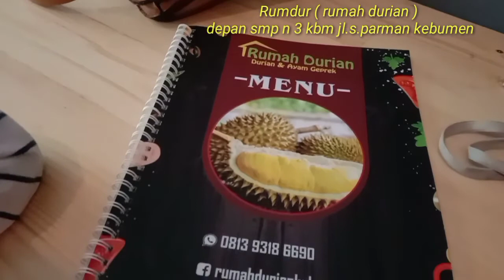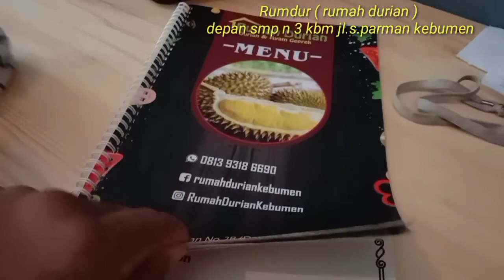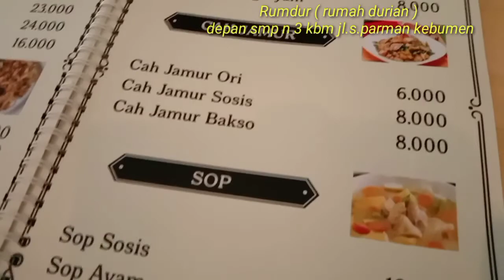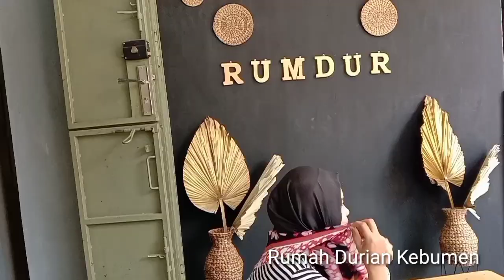Wow ada Rumah Durian MantuL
rumah durian kebumen,, segala macam minuman durian ada disini,, ada juga ayam geprek,ayam bakar, bebek, seblas, dan makanan dan minuman lain nya,, alamat di jln sparman kebumen,depan smp n 3 kebumen